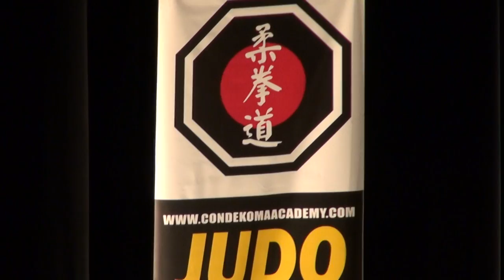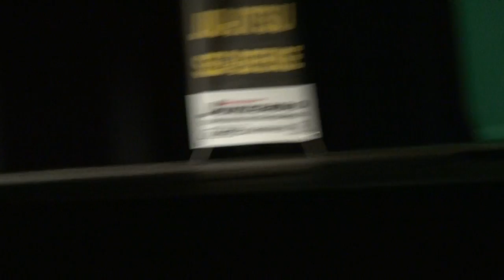Jukkendo Demo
Jukkendo Demo at Redondo Performing Art Center